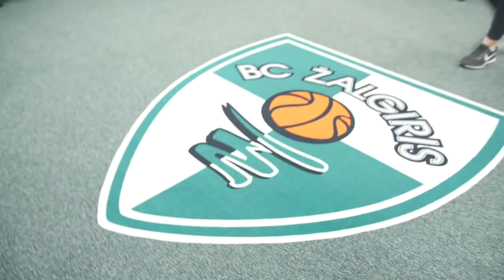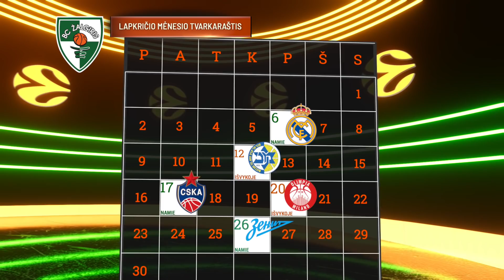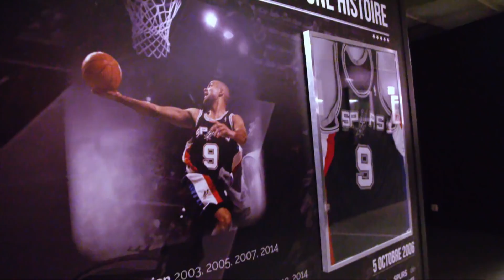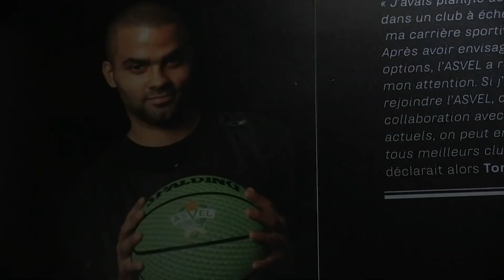„Eurolygos diena“: svarbios pamokos „Žalgiriui“ ir mįslėmis apipinta kelionė į Prancūziją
Kauno „Žalgirio“ rungtynėms Eurolygos su Vilerbano ASVEL skirta laida „Eurolygos diena“. Vedėjai Kęstas Rimkus ir Donatas Urbonas.